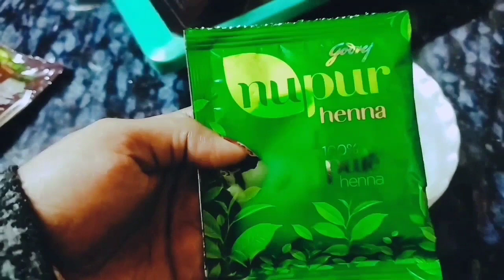Henna Hair Pack I হেনা প্যাক কিভাবে বানাবে? চুলে হেনা করার সঠিক পদ্ধতি II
হেনা প্যাক কিভাবে বানাবে?
চুলে হেনা করার সঠিক পদ্ধতি
Nupur Henna

Hello santragachi 24k views • 2 hours ago